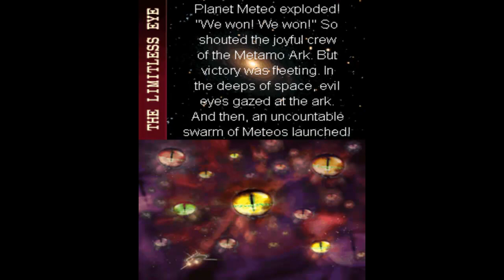Meteos #9 - Multi Path: Route 1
Oh my god this was so hard to get.

Almost done with this game, though I think I'll do Deluge mode after the Star Trip is over